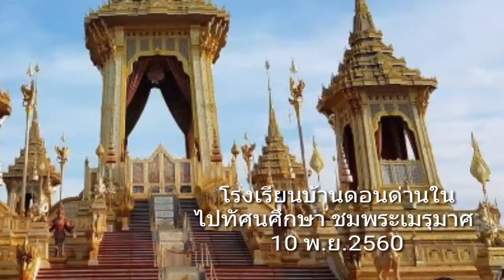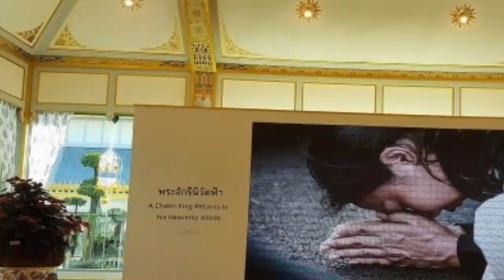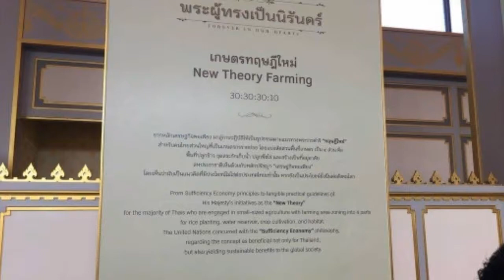ร.ร.บ้านดอนด่านใน ไปชมพระเมรุมาศ ร.๙ เมื่อ 10พย2560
คณะครูและนักเรียน โรงเรียนบ้านดอนด่านใน ไปทัศนศึกษา ชมพระเมรุมาศ ร.๙ ที่สนามหลวง เมื่อ 10 พ.ย.2560 รวมภาพบรรยากาศการเข้าชม

คณะนักเรียน ชั้น ป.6 -ม.3 โรงเรียนบ้านดอนด่านใน ต.ด่านใน อ.ด่านขุนทด จ.นครราชสีมา